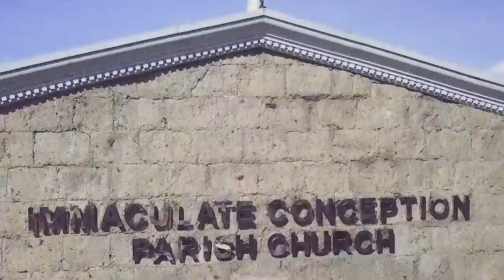Aaron x Christine Wedding | December 18, 2019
Our wedding video last December 18, 2019.

Preparation and Reception | Marikina Hotel and Convention Center
Church | Immaculate Conception Parish Church, Marikina City
Photo and Video | November Me Photography
Flowers | Everlasting Flower Shop, Dangwa
Bride and Groom's HMUA | Make-Up by Francheska